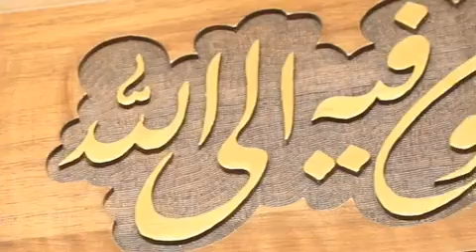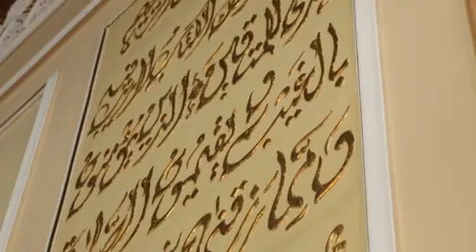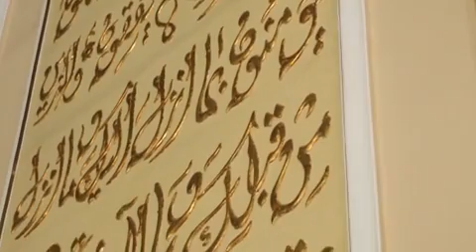Мавлид бидъатми?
Устоз Саййид Раҳматуллоҳ Термизий ҳафизаҳуллоҳ